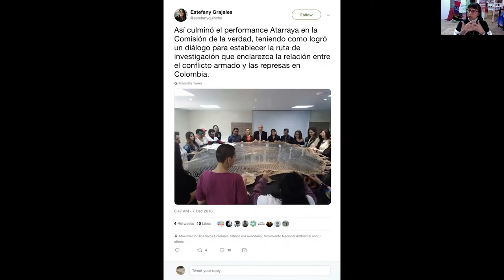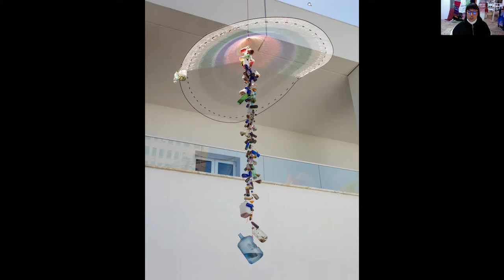Beall Center Art + Ecologies Series: Carolina Caycedo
Kicking off the Beall Center Art + Ecologies Series, Carolina Caycedo will discuss her body of work that addresses humanity’s relationship with nature. Informed by Indigenous philosophies, Caycedo’s art challenges us to understand nature not as a resource to be exploited, but as a living and spiritual entity that unites people beyond borders. Her innovative approach integrates her studio practice with actions in communities affected by mining, damming, and other resource extraction projects by corporations and governments. Caycedo’s work invites viewers to consider the unsustainable pace of growth under capitalism—and how we might bolster resistance, solidarity, and cultural and environmental biodiversity. Carolina will speak to her recent survey show, From the Bottom of the River (2021, MCA Chicago) and share a new body of work titled Blessings of the Mystery (2022 Ballroom Marfa). Moderated by UCI Professor Jessica Pratt from the Department of Ecology & Evolutionary Biology, School of Biological Sciences.

Carolina Caycedo (Colombian; b. London, England,1978; lives and works in Los Angeles) is a multidisciplinary artist known for her performances, videos, artist’s books, sculptures, and installations that examine environmental and social issues. Her work contributes to the construction of environmental historical memory as a fundamental element for non-repetition of violence against human and nonhuman entities. She lives and works in Los Angeles. She is a 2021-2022 inaugural U.S. Latinx Artist Fellow and the 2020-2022 inaugural Borderlands Fellow at the Center for Imagination in the Borderlands at Arizona State University (ASU) and the Vera List Center for Art and Politics at The New School.